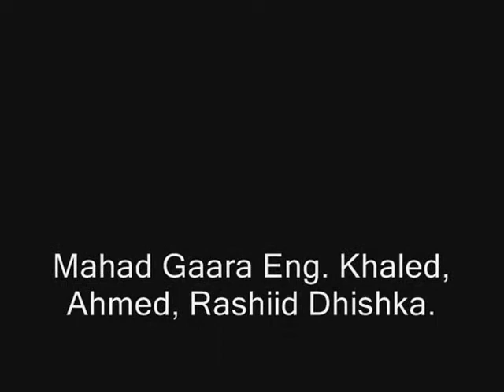Qalin jebintii jaamacada Gollis University Hargeisa 2010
qalin jebintii jaamacada gollis university hargeisa.